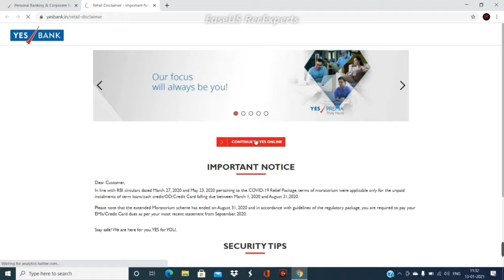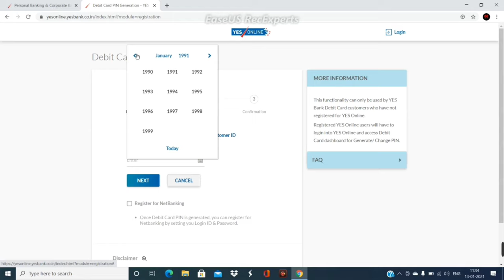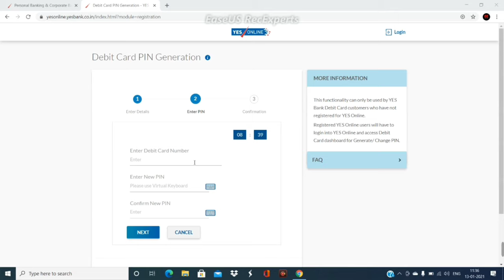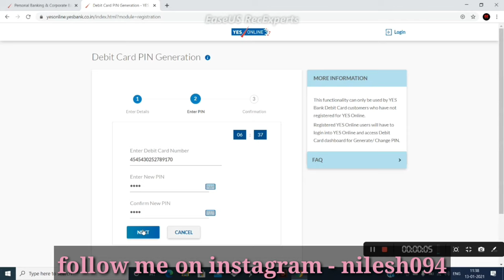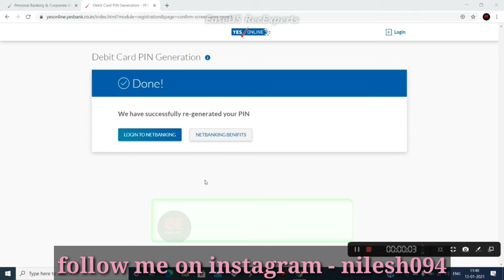yes bank atm pin generate online | yes bank debit card pin | how to generate yes bank debit card pin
Yes Bank Limited is an Indian private sector bank headquartered in Mumbai, India and was founded by Rana Kapoor and Ashok Kapur in 2004. It offers wide range of banking and financial products for corporate and retail customers through retail banking and asset management services.

Generating Debit Card
PIN Online

To generate or regenerate your Debit Card
PIN, follow the below steps:

.If already registered on YES BANK's
Retail Net Banking platform YES
ONLINE, login and access the Debit
Card dashboard to generate or
regenerate PIN.
If not registered on YES ONLINE-
Generate Debit Card PIN using Option
on left side "Generate/Re-generate
Debit Card PIN.

Important IInformation authentication.

In case of NFC enabled (Tap &Pay) card
transactions at POS terminals, PIN is
not required to authenticate
transactions of value up to INR 2000.
For security reasons, we recommend
not to set a4- digit PlIN which can be
easily accessible by others like your
DOB, Anniversary, repetitive or
consecutive numbers, etc.
Never write your PIN on the card or
anywhere and do not tell your PlIN to
anyone, even if somcone represents to
be a Bank offcial. We also recommend
you to change your PIN periodically.